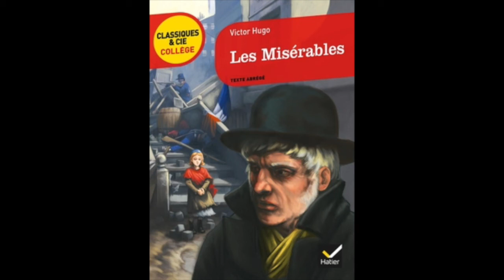Les Misérables - 3ème partie - Marius